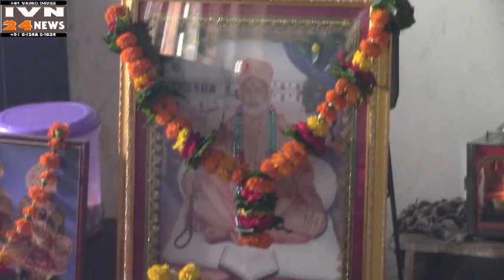कृष्णप्रसाददासजी बापला पुण्यतिथि चिरोडा जूनागढ़,BAPLA KRUSHNAPRASAD DASJI PUNYATITHI CHIRODA JUNAGADH